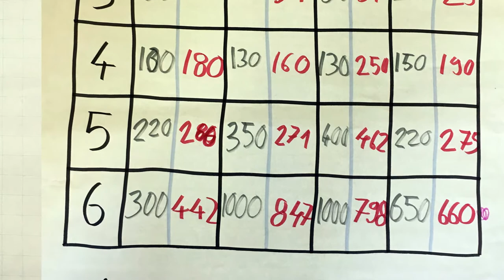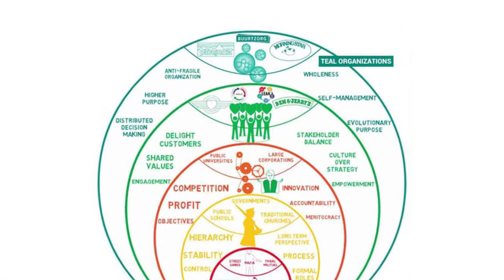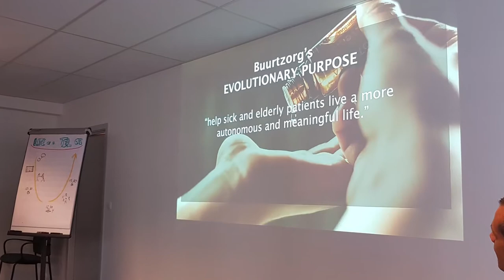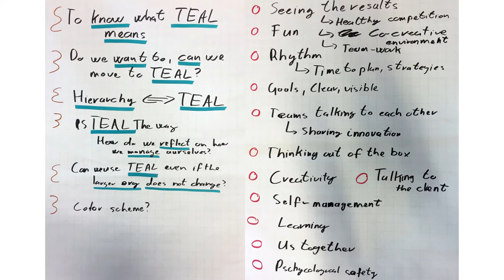Life In a Teal Organization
Life In a Teal Organization - Directorate for Translation of European Economic and Social Committee and Committee of the Regions, Brussels, May 31, 2018

On the workshop the participants experienced the consciousness levels of the human development through playful exercises and understood how the strengths of these consciousnesses build upon each other and how they show up at work. They also understood how the continuously increasing complexity of the world drives the development of the organizations through evolution. Many examples were shown about existing organizations that use Teal practices that help them to grow and become more human.

The workshop was led by Szabolcs Emich, Karoly Molnar & Peter Kemeny